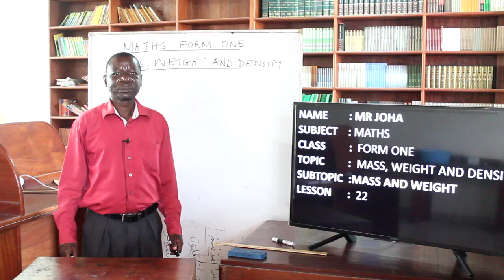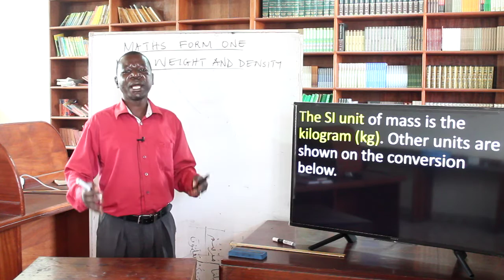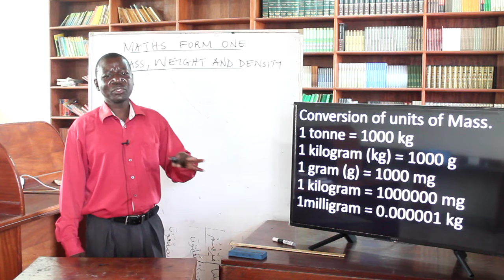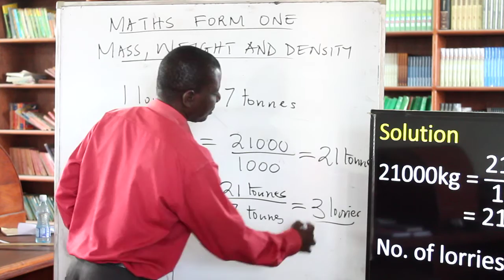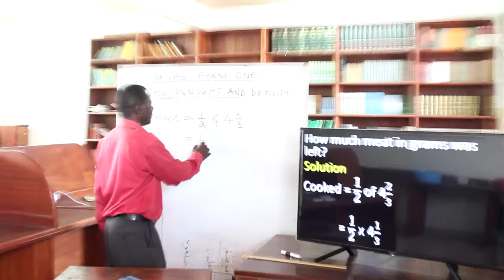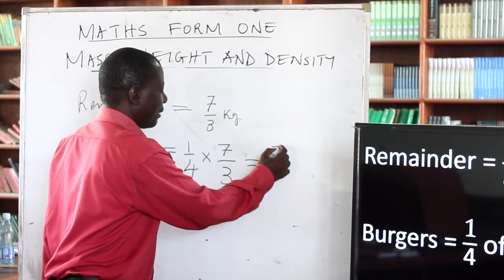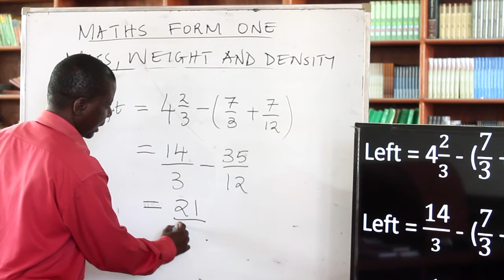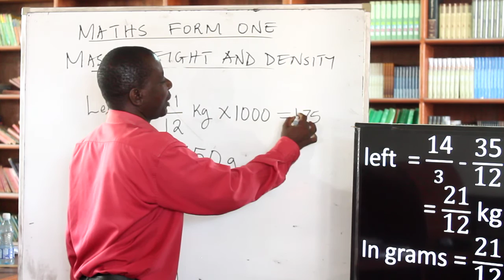AIRED MON 10 AUG. MR JOHA MATHEMATICS FORM 1 LESSON 22 PART 1 MASS AND WEIGHT 24TH JULY 2020